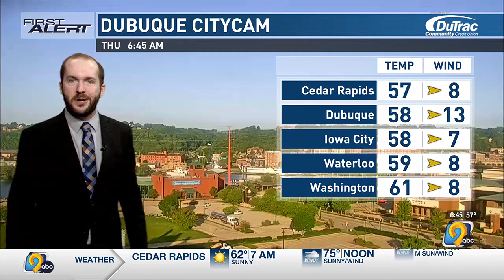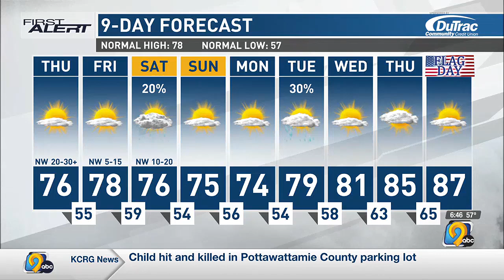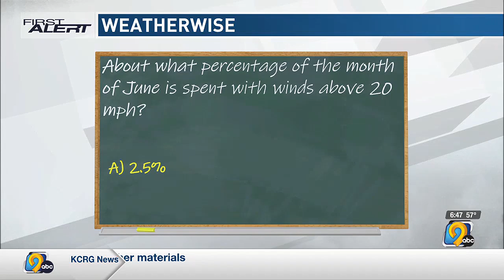KCRG First Alert Forecast: Thursday morning, June 6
First Alert Meteorologist Corey Thompson gives the details on a windy Thursday, along with a generally quiet few days to follow.